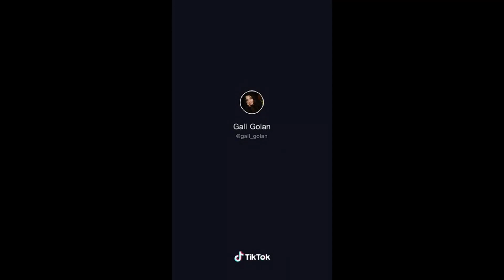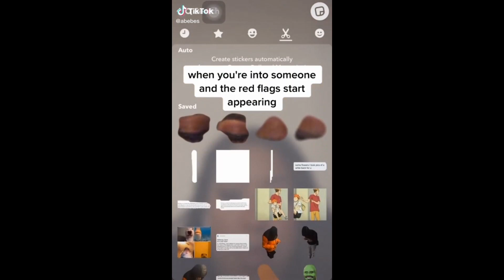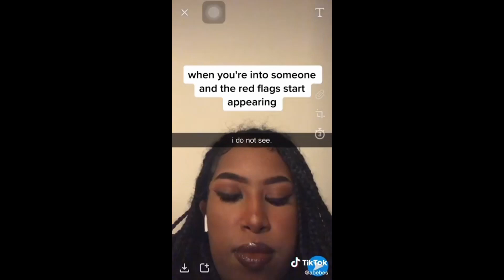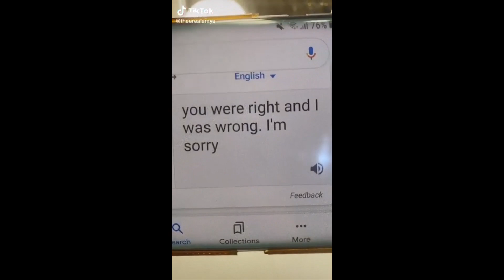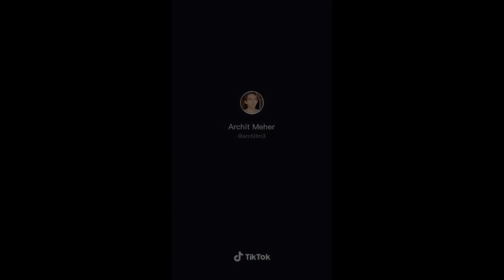TIKTOKS THAT ONLY BROWN PEOPLE UNDERSTAND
POV: The brown aunties said 👁👄👁